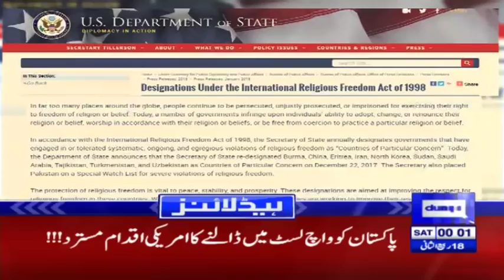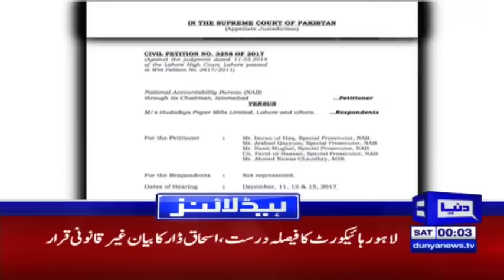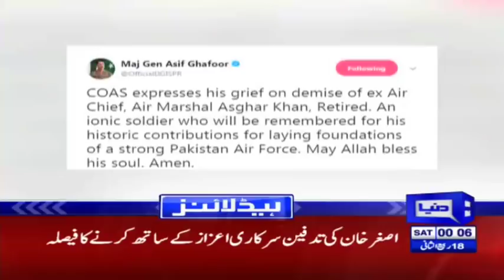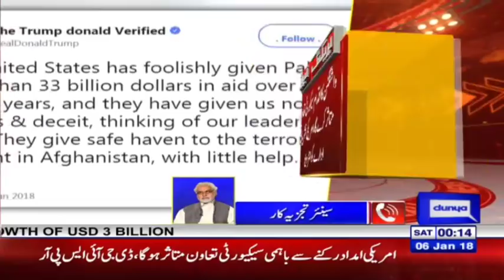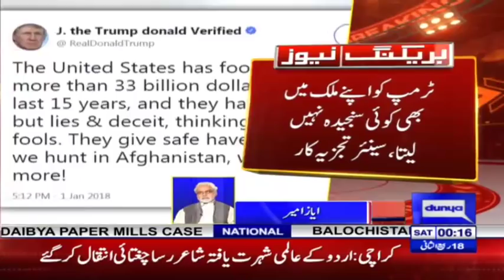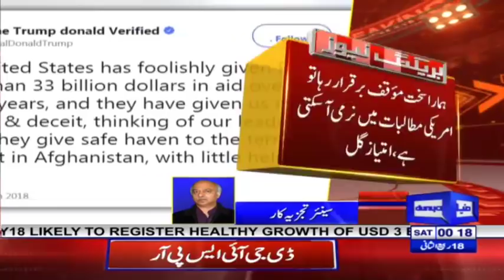We don’t need security aid at the cost of national dignity - Headlines 12 AM - 6 Jan 2018 - Dunya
/subscription_center?add_user=dunyanews1